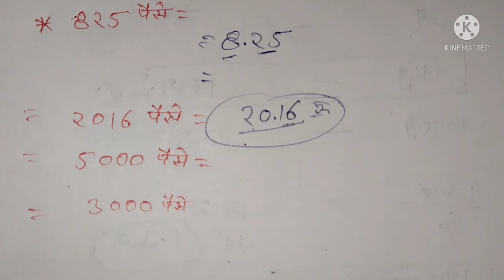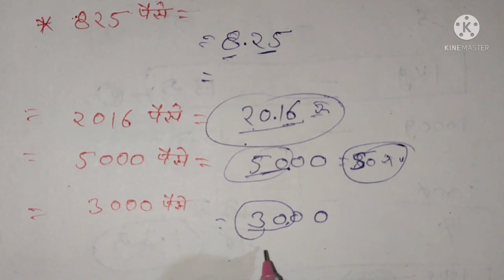पैसे को रुपया में बदलना सीखे!! खतरनाक ट्रक के साथ!! For- railway, police, SSC,CTET,SSCCGL,CHSL,CISF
मिश्रित भिन्न का भाग मात्र 2 सेकंड में 💯💯🇮🇳

[2/2, 9:45 PM] Prince 🌷: simplification ke very important question

[2/2, 9:45 PM] Prince 🌷: CLASS-3 चक्रवृद्धि ब्याज (compound interest) khatarnak truck ke sath

[2/6, 7:32 PM] Prince 🌷: द्विपद प्रमेय के अति महत्वपूर्ण प्रश्न

[2/7, 8:36 AM] Prince 🌷: संख्या पद्धति के अति महत्वपूर्ण प्रश्न

[2/9, 5:45 PM] Prince 🌷: math ke very important question 2022 ke liye

[2/10, 5:23 PM] Prince 🌷: number system (संख्या पद्धति)
महत्वपूर्ण प्रश्न, ✍️✍️✍️✍️✍️✍️🔥🔥

[2/12, 7:46 PM] Prince 🌷: time and Wark समय कार्य very important Question video ✍️✍️

[2/13, 1:23 PM] Prince 🌷: 👉time and work कार्य समय part 2 very important Question video ✍️✍️

Reasoning Ke Top 5 Questions जो पेपर में बार-बार पूछे जाते हैं प्रश्न/RAILWAY,SSC,UP POLICE,LEKHPAL
[2/24, 8:29 AM] Prince 🌷: reasoning shortcut trick ke sath

new video ✍️